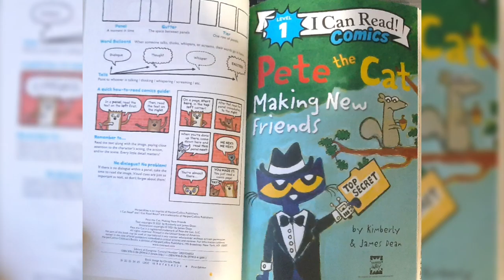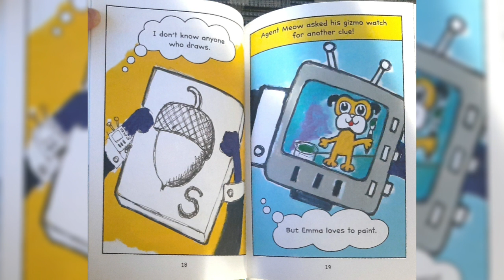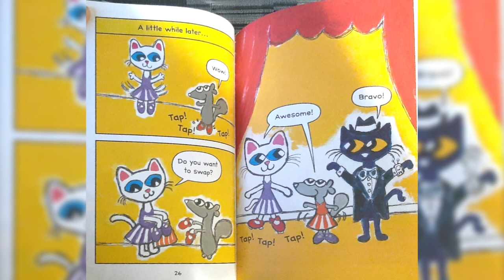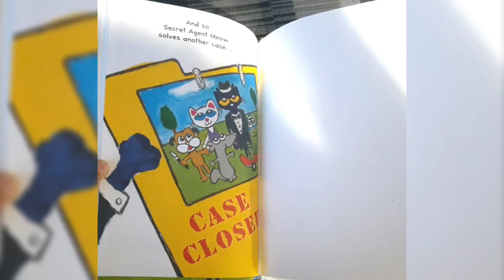Pete the Cat / Making new Friends